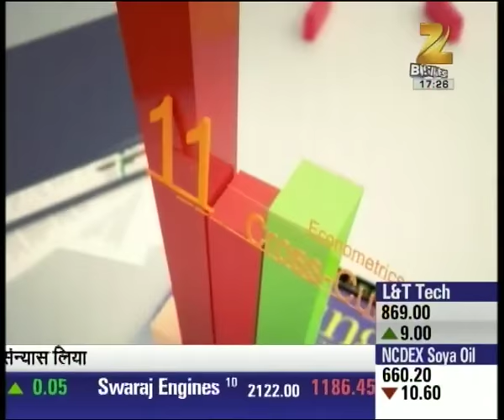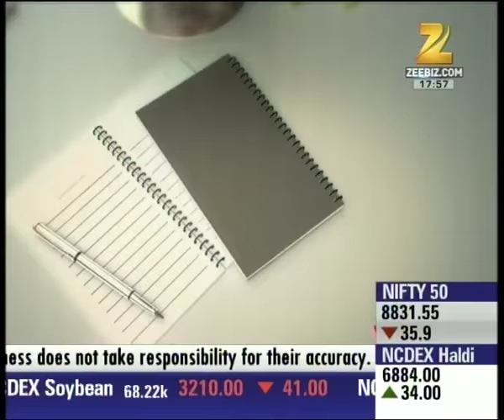The Appointment with Narendra Bansal, Founder, Chairman, Intex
Founder of India grown mobile firm Intex, Narendra Bansal shares his ambitious growth plan with Pranjal Sharma.